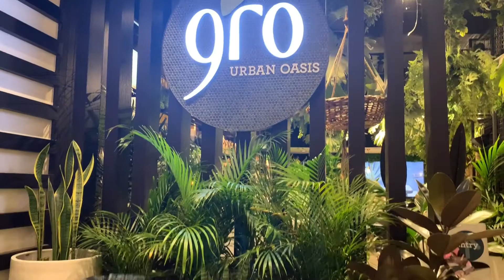Where i buy good plant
Australia life